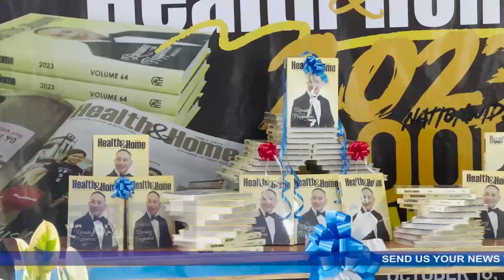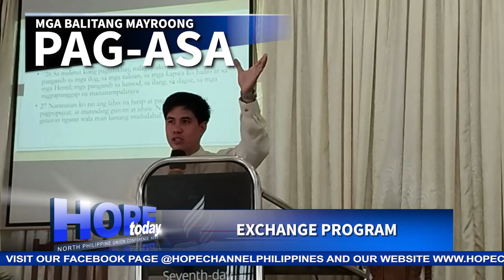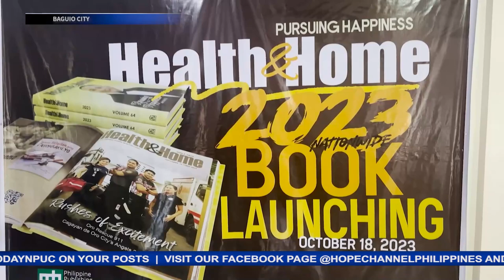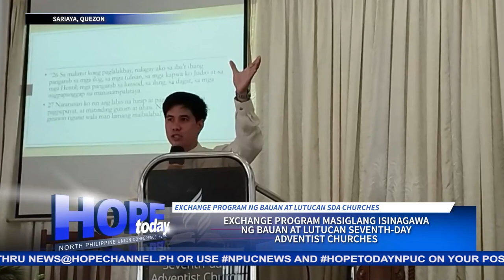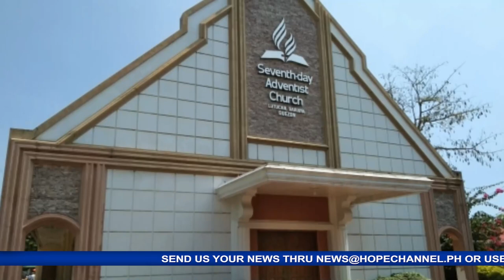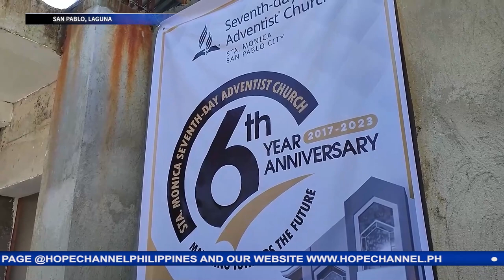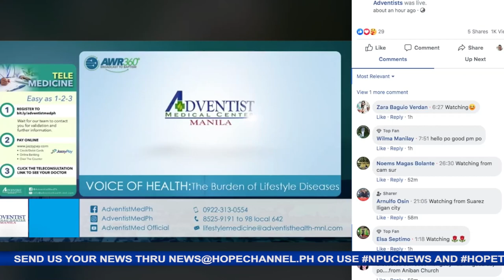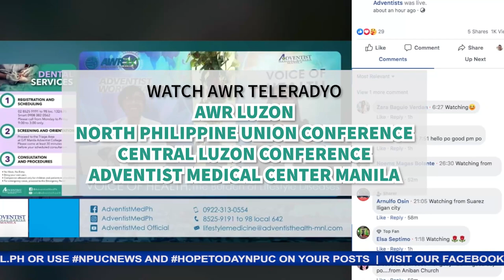HOPE Today NPUC News 11-10-2023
Sa mga balitang mayroong pag-asa:
1. Health & Home book bound edition, inilunsad ng mga Adbentista sa Mountain Provinces Mission
2. AMiCUS officers sa buong Palawan, sumailalim sa pagsasanay sa Leadership retreat
3. Voice of Youth training, dinaluhan ng mga Adbentistang kabataan mula sa buong Occidental Mindoro Area
4. Leadership camp, naging pagpapala sa buhay at paglilingkod ng Central Batangas District- II Adventist youth
5. Biñan Adventist Elementary School, sumailalim sa AAA evaluation
6. Mga Adbentistang kapatiran mula sa Bauan, Batangas at Lutucan, Sariaya, Quezon, masayang nagsama- sama sa exchange program
7. Youth fellowship, dinaluhan ng mga Adbentistang mula sa buong Camarines Sur
8. Sta. Monica Seventh-day Adventist Church, masayang ipinagdiwang ang ika-6 na anibersaryo